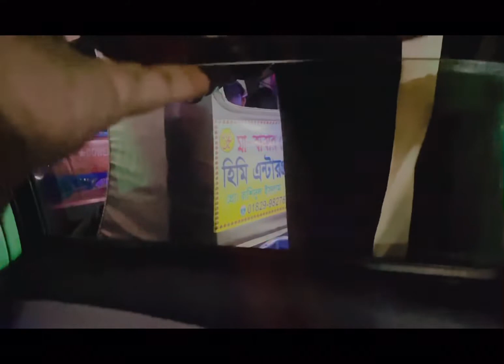মজার মজার খাবার খেলাম😋 || Street Food || Fabiha Vlogz